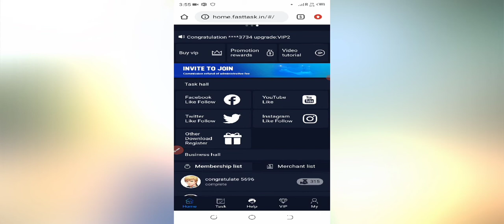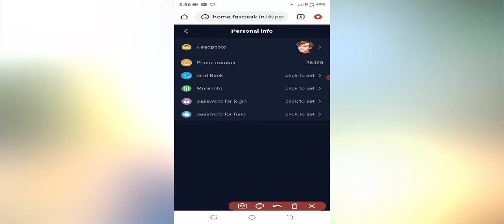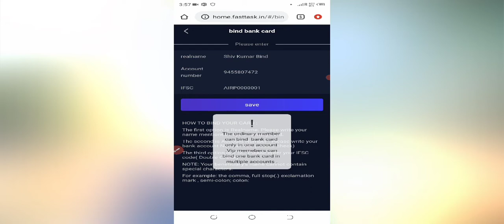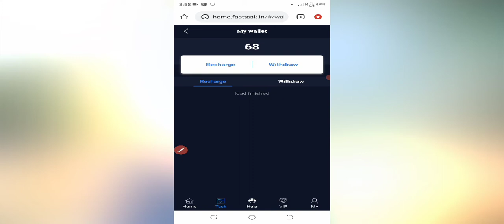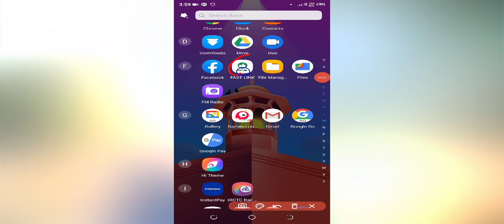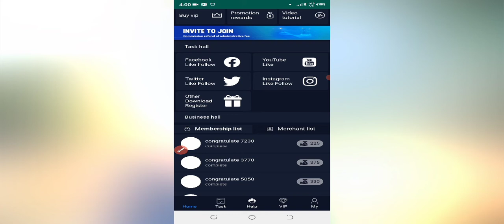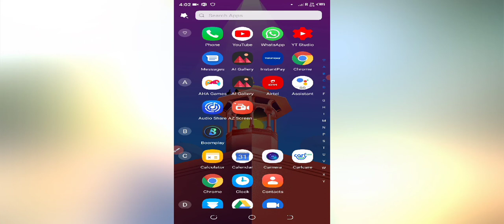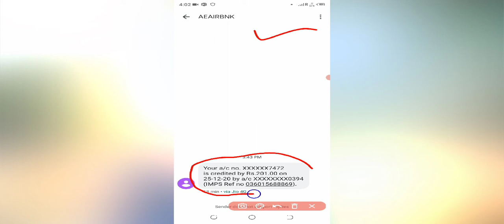Fast Link Money Withdrawal । फास्ट लिंक से पैसे कैसे निकाले